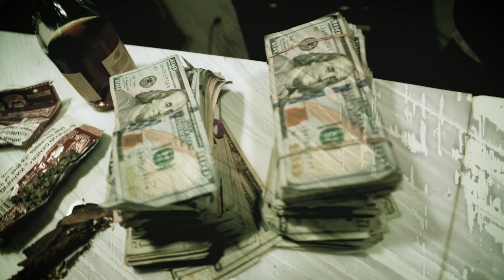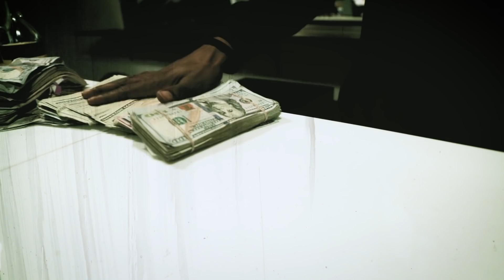We$ X FMB DZ - Time Right -(Music Video) @DiRECTORCHEEKS (Canon 1Dx Mark ii)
Wes  Featuring FMB DZ

Directed by CHEEKS
SBS Shanton Brown Studio